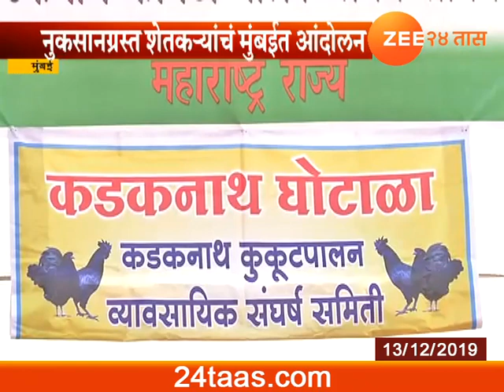मुंबई | कडकनाथ कोंबडीपालक संघर्ष समितीचं आंदोलन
Mumbai Kadaknath Cock Scam